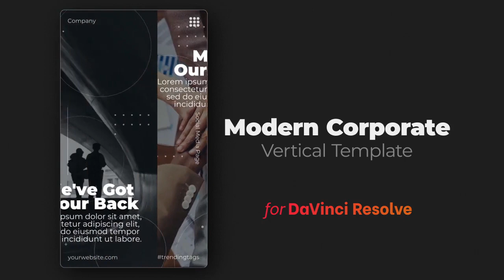Modern Corporate Vertical | Davinci Resolve Template